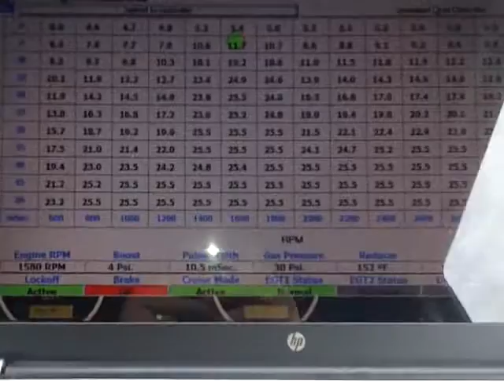64 1024 Custom Bell Cartage Test A 5 21 2014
Dual Fuel Management System Test -  Kitchener Ontario ... Highway speed on cruise control at 105 KM.  Diesel and Natural Gas. From London to Kitchener May 21st, 2014.